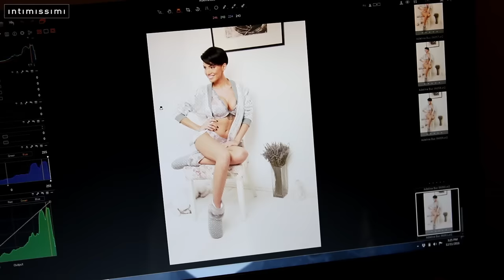Making Of Shooting Calzedonia/Intimissimi